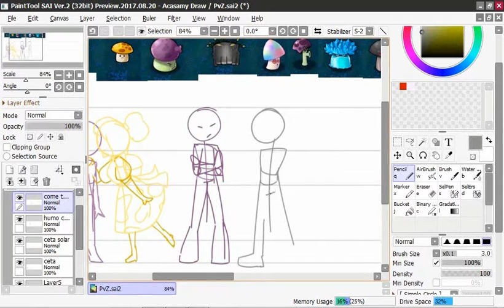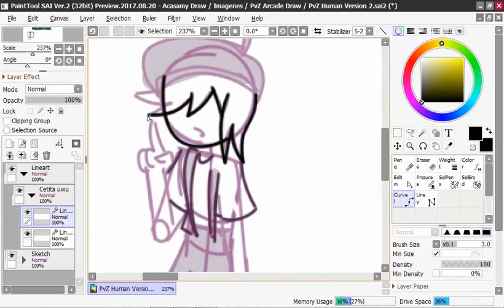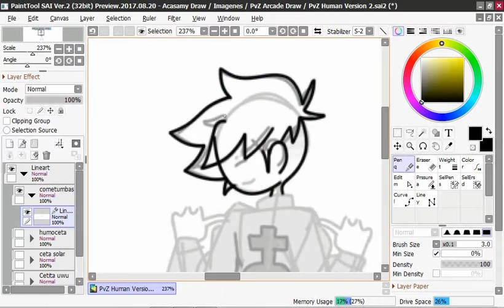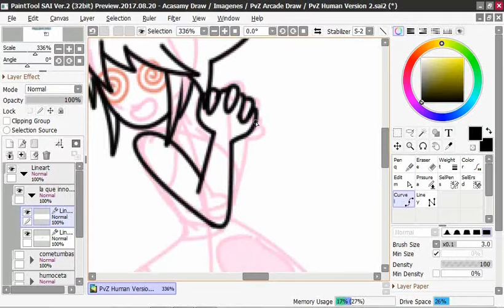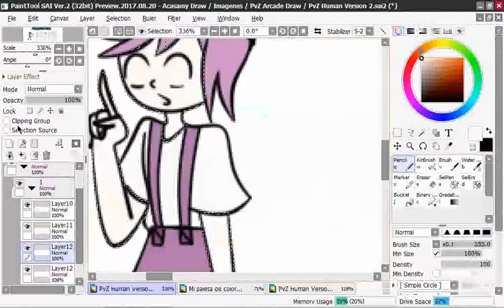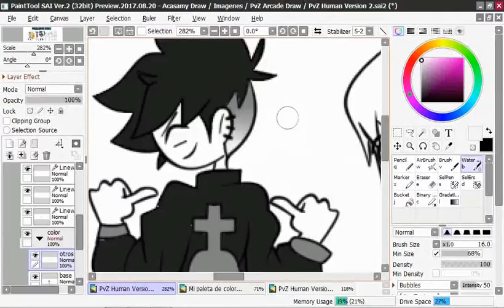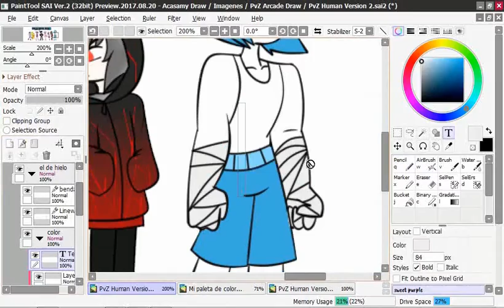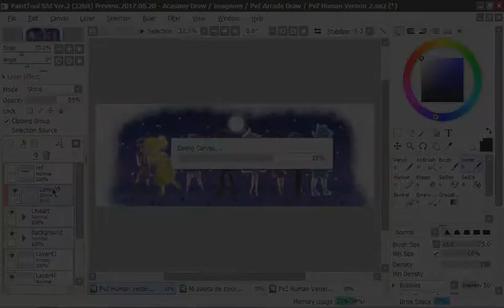❤【Speed Drawing】 ♦★♦〖 The Plants As Humans #2〗❤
❤Español❤
Ahhh fin puedo subir vídeos! tal vez no sabían, pero por tercera vez me he mudado xd ya que en mi casa hay 3 pisos me han hecho cambiar de cuarto y no saben lo horrible que es que pasar todos mis dibujos y carpetas de cuarto en cuarto O-O!! si sobre el vídeo XD este dibujo me encanto ya esta es la 2da parte de PvZASHuman :3 como saben los estoy haciendo por fila como están en el juego hacia que habrán 6 partes de esto xd lo malo es que no he empezado a hacer la tercera parte porque tengo problemas con el paint xd no se que pedos le pasa Ayuda QwQ

❤Bueno espero que les haya gustado el vídeo no olvides dejar tu like, si eres nuevo suscribete al canal y activa la campanita de notificaciones y comparte el vídeo con tus amigos les deseo un gran día!!!❤

❤!!!AH si verdad estén atentos a mi twitter allí soy mas activa y me la paso subiendo los dibujos y adelantos de animaciones y animatics ya sabe cosas así :3¡¡¡❤

★English★
Ahhh I can finally upload videos ! Maybe they did not know, but for the third time I have moved xd since in my house there are 3 floors they have made me change rooms and they do not know how horrible it is that everyone will pass my drawings and folders from room to room O-O !! If about the XD video I loved this drawing and this is the 2nd part of PvZASHuman: 3 as you know I am doing them per row as they are in the game towards there will be 6 parts of this xd the bad thing is that I have not started to do the third Part because I have problems with paint xd I don't know what is wrong with it. Help QwQ

❤Well I hope you liked the video do not forget to leave your like, if you are new subscribe to the channel and activate the notification bell and share the video with your friends I wish you a great day !!! ❤

❤ !!! Oh yes, really, be attentive to my twitter, there I am more active and I keep uploading the drawings and advances of animations and animatics, you already know things like this: 3¡¡❤

★★TIEMPO REAL: 03:07:22★★

♫♥♫Las Músicas Usadas♫♥♫
♥♫1:musica de plants vs zombies sin copyright♫♥

❤❤Programas Usados❤❤

❤❤Para Grabar❤❤
★a tube catcher★

❤❤Para Editar❤❤
★Camtasia Studio 8★
★Wondershare Filmora★

❤❤Para Dibujar❤❤
★Easy Paint Tool SAI★
★Easy Paint Tool SAI  2.0★

❤❤Animación Y Retoques❤❤
★Wondershare Filmora★
★Photoshop Cs6★

❤❤Herramienta de Dibujo❤❤
★Canaima Bolivariana★
(A Mause :'0)